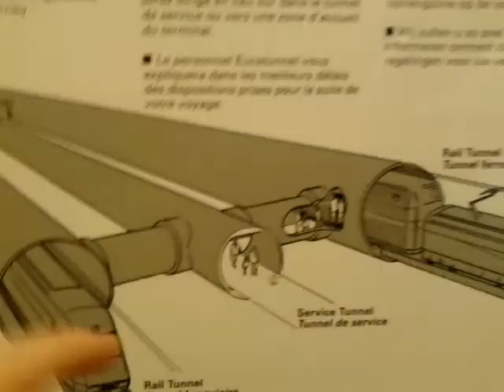Mini Vlog:Part 1:On the Eurotunnel!!!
Today were on the Eurotunnel!!!